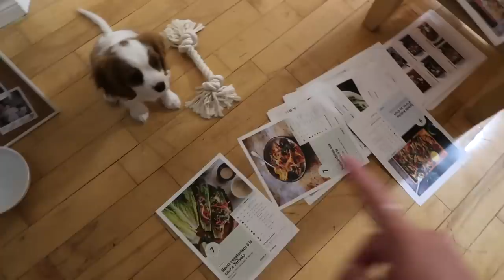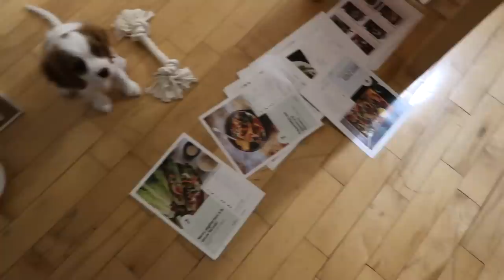J'ADOPTE UN CHIEN!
OMG JE VOUS PRÉSENTE ENFIN...PAUL LE CHIEN!

Je suis la personne la plus plus plus contente du Canada! Ça faisait des mois que j'attendais avec impatience ce petit Paul et enfin il est là! MON CHIEN!

Paul est un p'tit bébé Cavalier King Charles de 10 semaines que j'ai pris dans un élevage! Je vous laisse le compte Instagram de l'élevage en question si vous êtes intéressé!

Si vous avez des questions écrivez les en commentaire je vais essayé de répondre à toutes vos questions soit en dessous de cette vidéo soit en tournant un Q&A sur Paul hihihi!

Pssst, je suis comblé de bonheur, BIENVENUE A PAUL DANS LA FAMILLE!

J'vous z'aime
À bientôt
xxxxxxxxxxxx